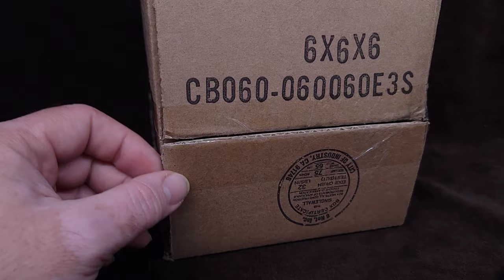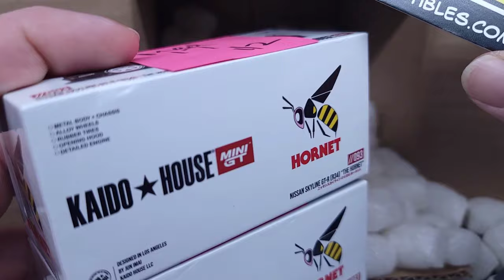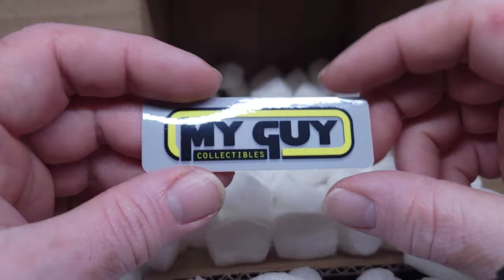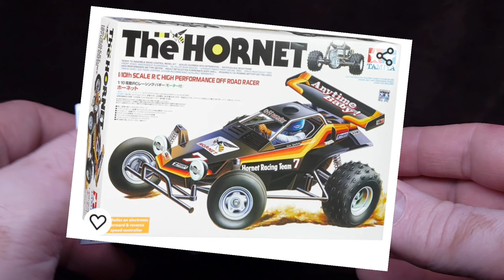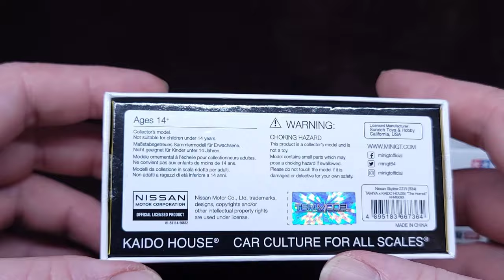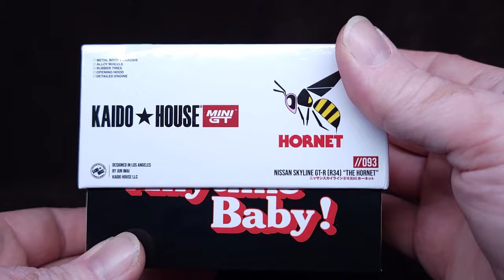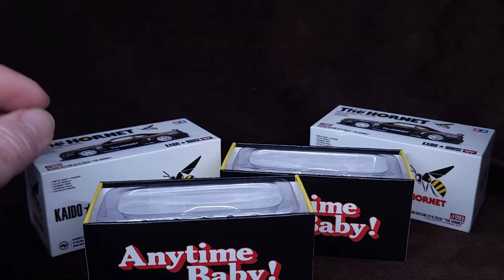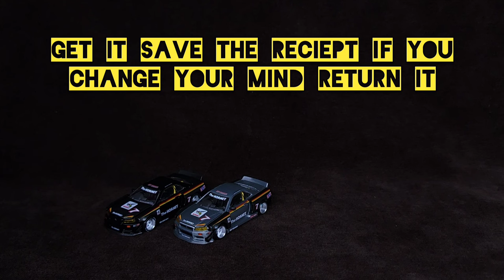CHASE The Hornet R34 Skyline | KAIDO HOUSE What is The Hornet? A Trifecta collaboration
In this video we will be taking a close look at Kaido house Skyline R34 CHASE version 1/64 Scale model. we will compare it to other Kaido house chase bare metal models and discuss the reason there is a 3 company collaboration to make this model possible.